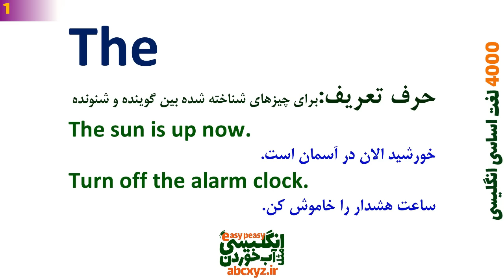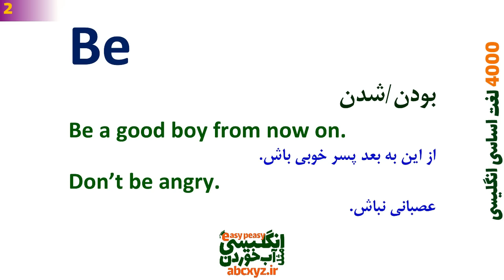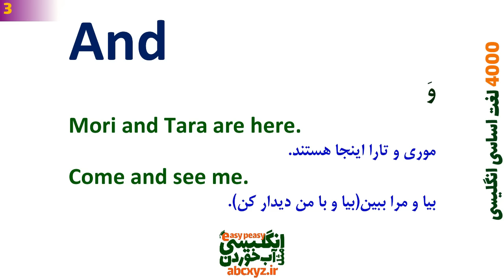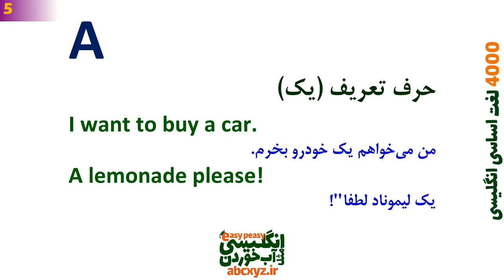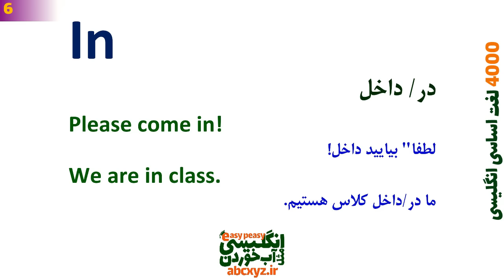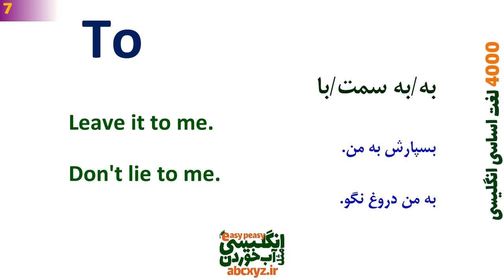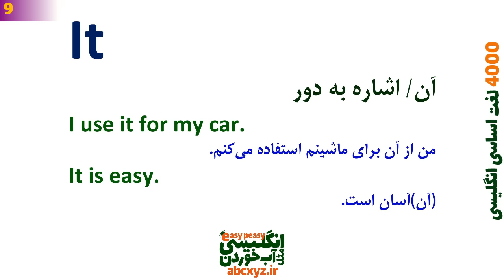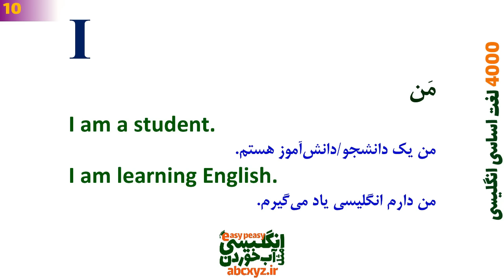درس 1 - 4000 لغات انگلیسی به فارسی | 1~40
بخشها و لغت های مطرح شده در این درس
00:00 4000 لغات انگلیسی به فارسی
01:00 The لغت مهم انگلیسی به فارسی
03:28 Be لغت اساسی انگلیسی به فارسی
04:50 And لغت حیاتی و کاربردی انگلیسی با معنی فارسی
07:21  Of لغات مهم انگلیسی با ترجمه فارسی
08:58 A کجا کاربرد داره و استفاده میشه؟
10:10 In لغت با مثال های کاربردی و ترجمه فارسی
11:17 لغت اساسی To با مثال های کاربردی و ترجمه فارسی
12:34 Have کجا کاربرد داره در انگلیسی؟
13:46 لغت It چطور کاربرد داره در جمله؟
15:00 ضمیر I چطور در جمله استفاده میشه؟
16:14 That چطور جمله سازی کنیم با
17:30 For جمله سازی با لغت مهم
19:04 You ضمیر مهم با جمله های کاربردی
20:08 He جمله سازی با ضمیر
21:27 With چطور با لغت جمله سازی کنیم؟
22:41 On کجا استفاده میشه در انگلیسی؟
23:57 چه کاربردی داره در انگلیسی؟ Do
25:22 Say چطور باید گرامرش استفاده بشه؟
26:45 This کجاها باید در انگلیسی استفاده بشه؟
28:01 They کاربردش چیه در انگلیسی؟
29:15 At کجاها باید استفاده بشه؟ در انگلیسی
30:25 But کاربردش در انگلیسی چیه؟
32:34 We چطوری باید استفاده بشه در انگلیسی؟
33:53 His و کاربرد های مهم آن در انگلیسی
35:35 From لغت اساسی در انگلیسی
37:09 Not چطور و کجا در انگلیسی استفاده میشه؟
38:37 By چه کاربردی در انگلیسی داره؟
40:19 She ضمیر مهم در انگلیسی و کاربردش
41:51 Or لغت اساسی و مهم انگلیسی
43:23 As لغت کاربردی و نکته دار در انگلیسی
44:57 What جمله سازی و مثل با لغت اساسی
46:13 Go چطور با لغت جمله بسازیم؟
48:00 Their در انگلیسی چه جاهایی کاربرد داره؟
49:42 Can معنی های لغت در انگلیسی به فارسی
51:06 Who جمله ساختن با کلمه مهم
52:07 Get فعل ضروری با مثال و تلفظ درست انگلیسی
53:46 If رو چطور در انگلیسی به کار ببریم؟
55:22 Would این لغت رو یکبار برای همیشه یاد بگیر
56:45 Her یادگیری لغت مهم یکبار برای همیشه
58:00 All جمله سازی با لغت اساسی
59:28 روش اساسی و علمی برای یادگیری زبان